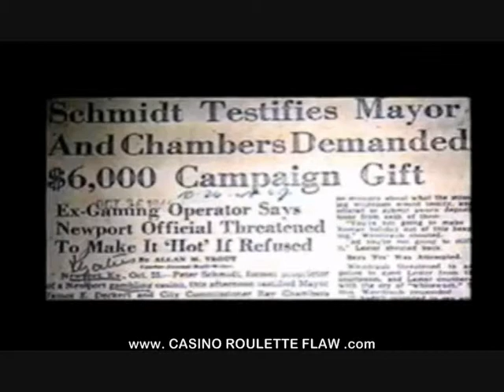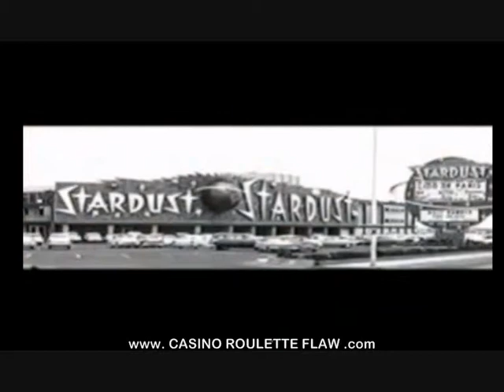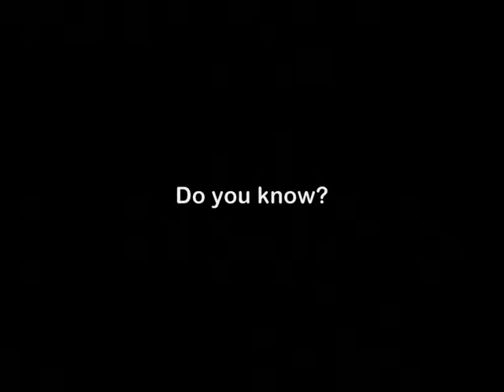Casino Secret History | roulette blackjack slots 9/10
Part 9 of 10 This professionally produced unique documentary provides a glimpse into an untold chapter of casino history and its games: roulette blackjack slots poker. Before Las Vegas became the gambling attraction that it is, casinos proliferated all across North America, many owned or operated by people who would become Vegas pioneers. This is the story of those people and those american casinos, documented by 91 archival film clips (including vintage Hollywood celebrities) some never before seen. 14 interviews with those who knew the "founders" of Las Vegas, including Shirley Brancucci, Jackie Gaughan, George Goodwill, Ivan Jaeger, Howard Keogh, Rod Morris, Bernie Resnik and Jimmy Spades.